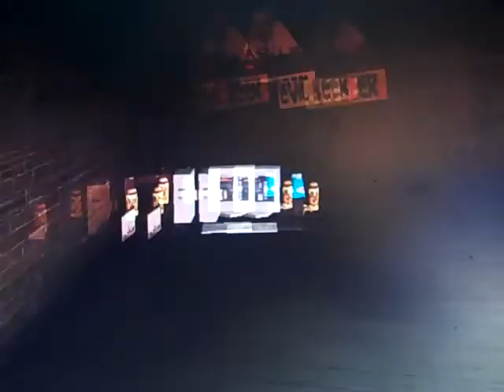Playing Postal 2 AWP Part 1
Its me playing this very violent game! yay. Sorry about the background noise. Its my ps3. thing is so fucking loud.